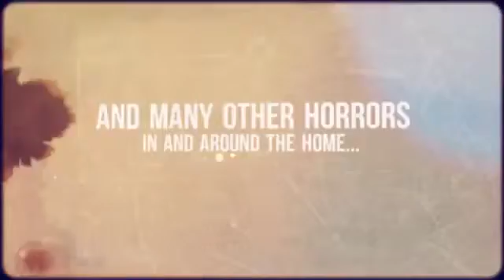Connecticut Home Inspector Shows Horrors | Call Us!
| Connecticut Home Inspector | Home Quest Home Inspection

The Connecticut home inspection company, Home Quest Home Inspection, shows home inspection horrors.

Your Connecticut Premier Home Inspection Company | Let this experienced Home Quest Home Inspection company help keep you from buying The Money Pit. We’ll alert you to any and all health or safety issues and maintenance needs of the home you’re looking to buy.

Home Quest Home Inspection will be your home buying or selling advocate! We are committed to providing you with outstanding service. We’re highly experienced and extremely thorough. If you’re looking to buy or sell in the Shelton, CT, we can help!

Expect the Best…Expect Home Quest Home Inspection ~ Call Home Quest Home Inspection Today or Click To Schedule Online 24/7 Right From Our Website Dedicated To Excellence.

Jonh Koch
home inspection Connecticut
home inspectors Connecticut
Connecticut home inspectors
Connecticut building inspector
Connecticut home inspection